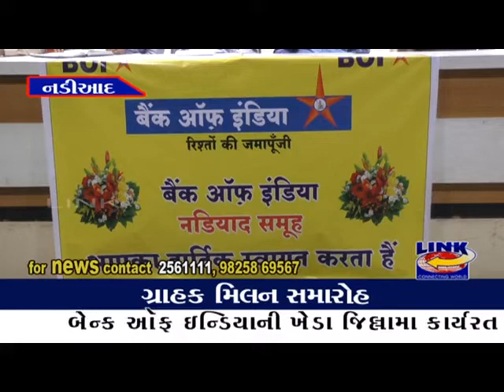નડિયાદ: ગ્રાહક મિલન સમારોહ યોજાયો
બેન્ક ઑફ ઇન્ડિયાની ખેડા જિલ્લામા કાર્યરત 20 શાખાઓનો ગ્રાહક મિલન સમારોહ યોજાયો. ઝોનલ ઓફિસર દ્વારા બેન્ક દ્વારા પૂરી પાડવામાં આવતી યોજનાઓની વિસ્તૃત માહિતી આપી સર્વે ગ્રાહકોનો આભાર માન્યો હતો...